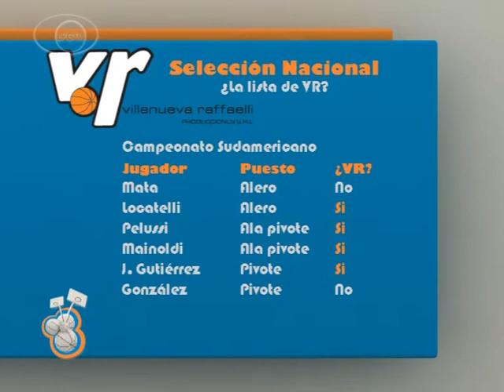Uno Contra Uno (1/7/08) - Declaraciones de Rubén Wolkowyski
Nota realizada en Mar del Plata a Rubén Wolkowyski, decepcionado por haber quedado fuera del equipo olímpico, apunta a Sergio Hernández.